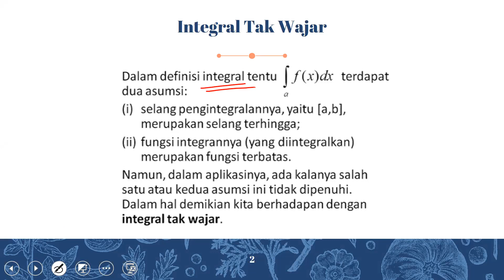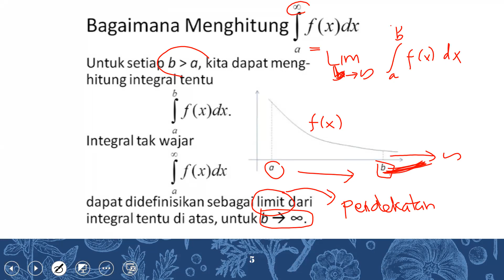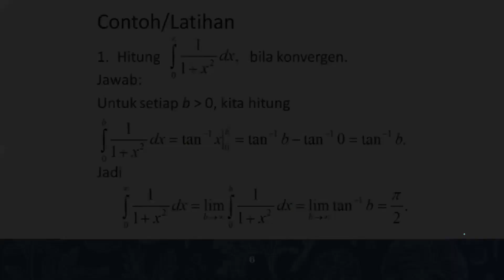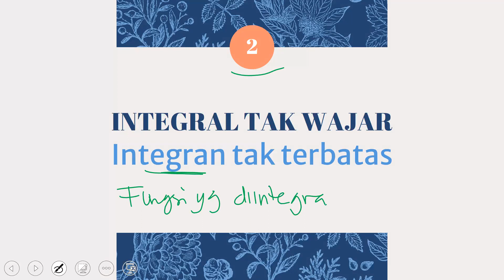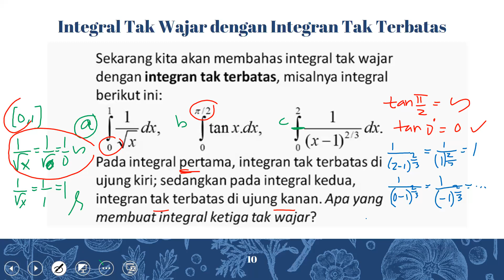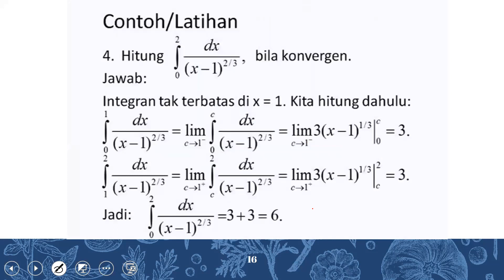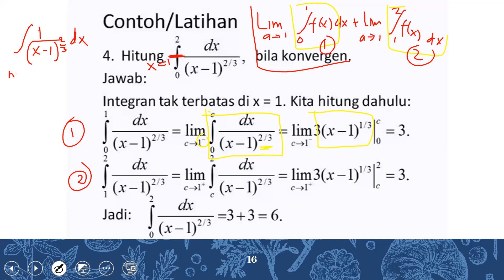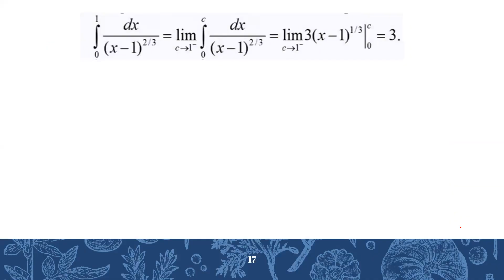Integral Tak Wajar